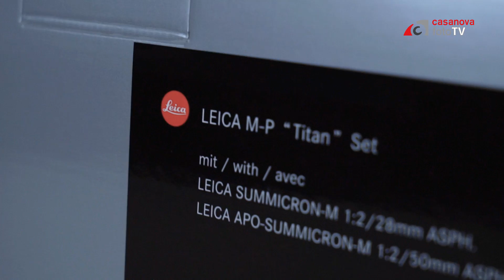Leica M-P (Typ 240) TITANIUM SET. Unboxing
Únicamente saldrán a la venta 333 kits de esta cámara junto a los dos objetivos que la acompañan, un Leica APO-Summicron-M 50mm f/2 ASPH y un  Leica Summicron-M 28mm f/2 ASPH, ambos también en acabado titanio.